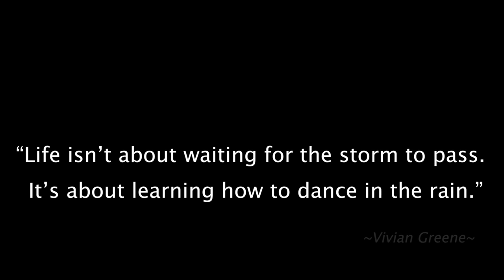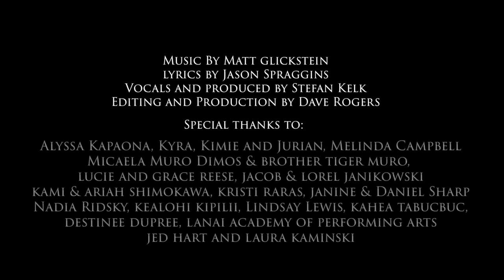There's a Light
A song of hope for the world during the COVID-19 global pandemic.  Although people are isolated from each other, we are all in this together.  You can help by sharing this message with others, and by donating to one of these (or other) charities for COVID-19:

Chorus
There’s a light in the distance burnin’ through the night;
as storm clouds descend I keep it in my sight.
Oh, it shines like a beacon and leads me to tomorrow.
There’s a light in distance that gives me hope tonight.

V1:
I’ve spent half a lifetime runnin’ from my fears.
I’ve kept myself away from those who love me.
The night has been endless- it’s lasted for years,
but now I can see...

Chorus
Oh, it shines like a beacon and guides me through my sorrow
There’s a light in distance I’m movin’ toward tonight

V2:
I’ve climbed a million mountains with chains on my feet.
I’ve stumbled through the world lost and empty.
I’ve longed for redemption ‘cuz the dark still runs deep
And now I can see...

Chorus:
There’s a light in the distance that gives me hope tonight.

BRIDGE:
My better angels at last are free
I once was blinded, but now I see…

Chorus:
There’s a light in the distance, and hope is burnin’ bright.